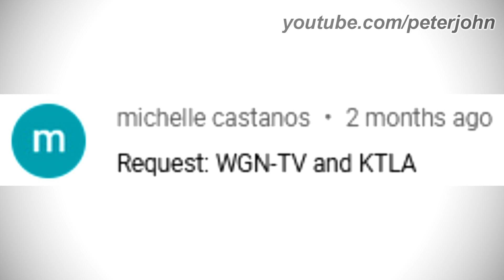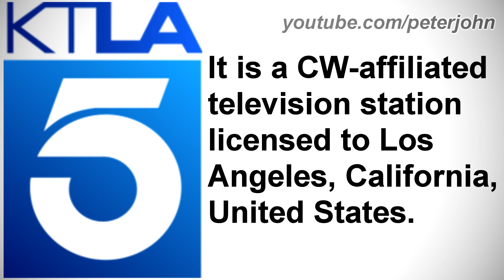LOGO HISTORY #396 - KTLA, WGN-TV & Upin & Ipin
Hey Guys, it's your boy, Peter John. Be welcome for today's episode of Logo History. Today it is about KTLA, WGN-TV and Upin & Ipin. I hope you like it!

Timestamps:
0:00 Introduction (Requested by Aiden Logos and Random Dude A.K.A. Sarujan)
0:42 Upin & Ipin
1:27 WGN-TV
5:03 KTLA 5
10:56 Conclusion